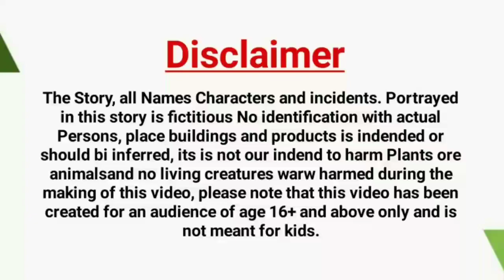कार्टून | NEW Cartoon Chidiya Wala | TunTuni Chidiya Cartoon | Hindi Achi Kahani.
Description
Hy Every one welcome to this video dosto aj main na ap ka liya ik new tuntuni chidiya or kalo kuawa ka new barish wala cartoon morel stories video banaya ha part 1 to chalo dosto ajo video main.